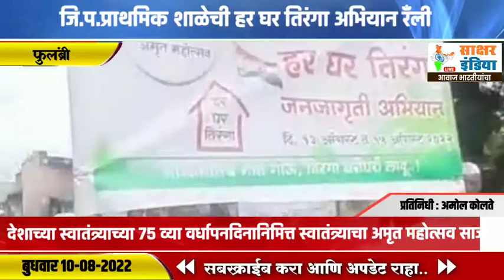रिधोरा देवी‌ येथे जि.प.प्राथमिक शाळेची हर घर तिरंगा अभियान रँली.....